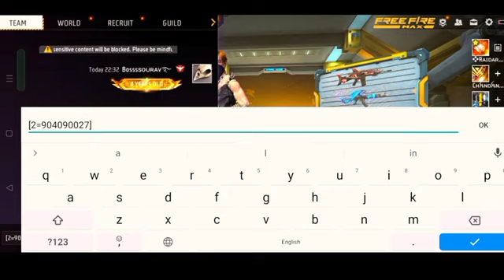TOP 5 NEW SECRET TIPS & TRICKS IN FREE FIRE 2023-GAMER WITH SOURAV #1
lone wolf mode tips and tricks
ff lone wolf mode tips and tricks
free fire2023
free fire
ff tips and tricks 2023
freefire2023
2023 free fire
new update free fire 2023
ff
fire fire 2023
free fire glitch
ff tricks
freefire 2023
free fire new trick 2023
free fire 2023 new update
ff tricks 2023
new update free fire
free fire new video 2023
ff new update 2023
2022 free fire update
ff 2023
2023
ff 2023 new update
फ्री फायर 2023
free fire video 2023
2022 ka free fire
bug training ff terbaru
free fire new tips and tricks 2023
free fire game
free fire new 2023
2022 free fire new update
free fire mai gayab hone ka tarika
new update in training
new Trick in training mode
new Glitch in training mode
training mode invisible trick 2022
training mode invisible bug 2022
free fire invisible trick in malyalam
free fire invisible trick in clash squad
free fire invisible trick in 2022 telugu
lone wolf mode double mp40 enter trick and tips
double shot gun trick
double mp40 tricks
training ground double mp40 trick
new secret tricks
top new amazing tips and tricks
training
ff
free fire
one placeff
ff tricks